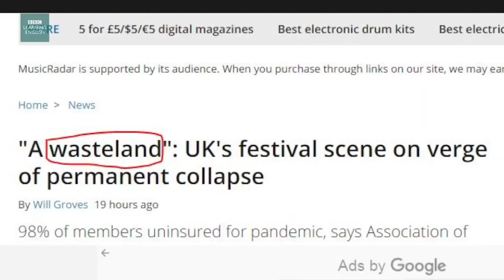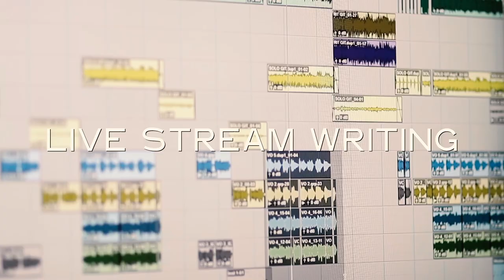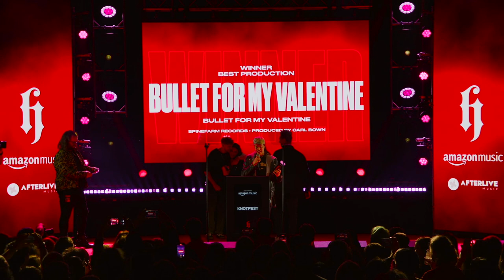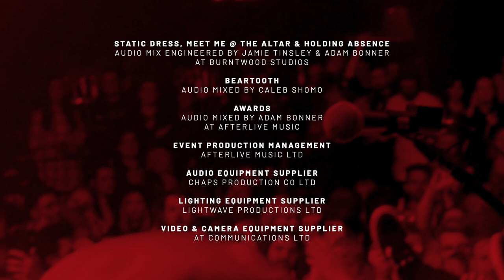Heavy Music Awards 2022 - Official Highlights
Relive the excitement of the sixth annual Heavy Music Awards exclusively with Knotfest at a sold out O2 Forum Kentish Town, London, hosted by Alex Baker.

This blistering event also features live performances from Beartooth, Holding Absence, Meet Me @ The Altar and Static Dress, and interviews with winners hosted by Knotfest's own Alicia Atout.

Filmed At The O2 Forum Kentish Town, London, UK on Sunday 5 June 2022
Presented by Alex Baker & Alicia Atout

Heavy Group is Dave Bradley, Andy Pritchard and Annalise Woolfe

Video & Film Team
Video & Camera Team Leader - Josh Southam
Video Playback - Ross Lilly
Camera Director - Mark Smith
Camera Operators - Jude Butcher, Paul Kirkwood & David Monteith-Hodge

Afterlive Music - Live Production Team
Production Manager / Stage Manager - Adam Bonner
Production Assistant / Stage Manager - Tegan Desporte
FOH Audio (Awards) & Head Recording Engineer - Jamie Tinsley
Recording Engineer - Bradley Cameron
Lighting Designer - Henry Clarke
LX Operators - Harry Merrison & Dan Michie
Lighting Crew Chief - Alun Williams
Lighting Technician - Atilla Tyrian
Production Runner - Nick Rhodes
Comms Engineer - Joe Ludlam

O2 Forum Kentish Town - Venue Team
Venue Technical Manager - Will Phillips
Venue Monitor Engineer - Eleonora Romano
Venue Patch - Gil Brown
Audio System Technician - Ed Thomas
Lighting System Technician - Fraser Stockley

Knotfest
Content Director / Producer - Chris Hudson
Producer - Matt Rushton
Director of Photography - Ben Warburton
Social Media - Tom Devonshire
Writer - Dan Franklin
Video Editor - Maxime Cherrier
Site Editor - Ramon Gonzales

Static Dress, Meet Me @ The Altar & Holding Absence audio mix engineered by Jamie Tinsley & Adam Bonner at Burntwood Studios
Beartooth audio mixed by Caleb Shomo
Awards audio mixed by Adam Bonner at Afterlive Music

Event Production Management - Afterlive Music Ltd
Audio Equipment Supplier - Chaps Production Co Ltd
Lighting Equipment Supplier - Lightwave Productions Ltd
Video & Camera Equipment Supplier - AT Communications Ltd